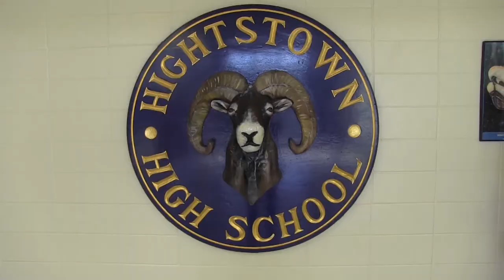Ram Minute October 2017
The Hightstown High School's Ram Report "Ram Minute" takes a look at this year's Freshman Orientation. With host Jessica Ketterer.